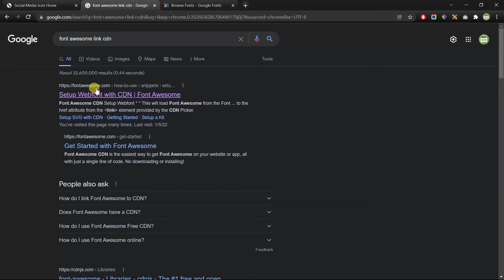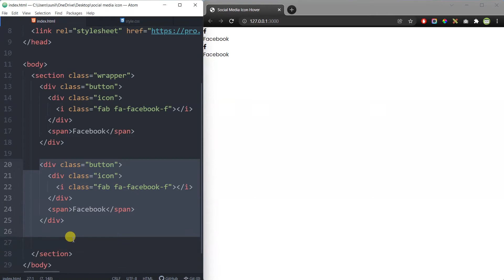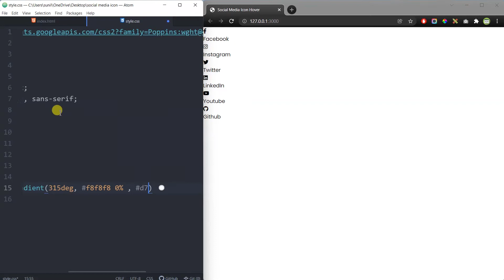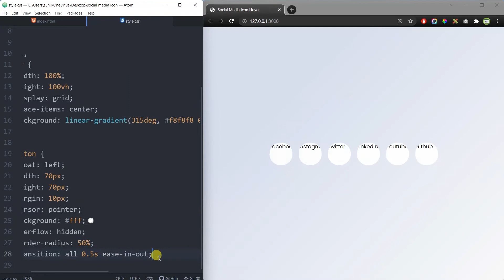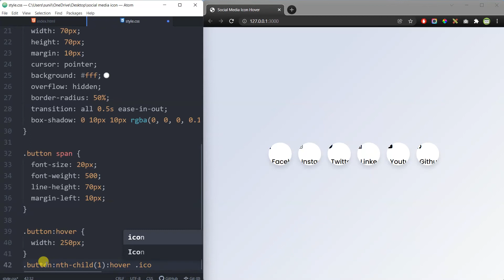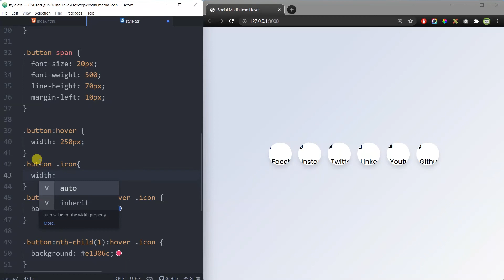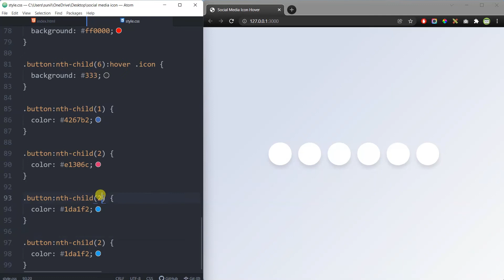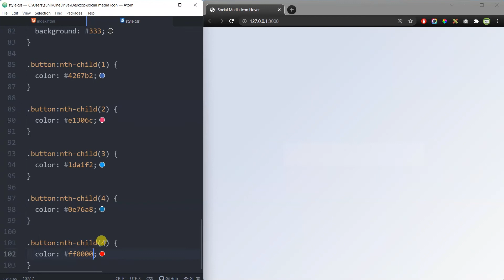Create Social Media Icons & Links in HTML CSS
social media icons are everywhere. These icons are shorthand symbols that can send users to your company (or personal) profile on different social networks, such as Twitter, Instagram, or Facebook. It’s fair to say that most people know what is going to happen if they click on the Facebook icon in a company’s email or newsletter.

I created this channel with the aim to help you to learn Website development, blogging, and other technical things.